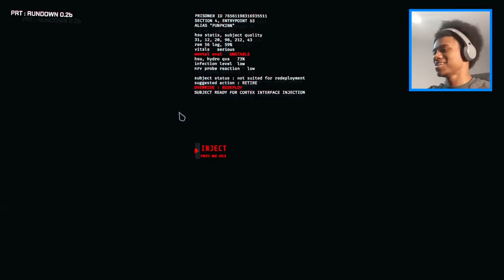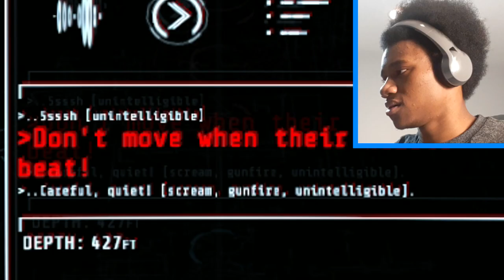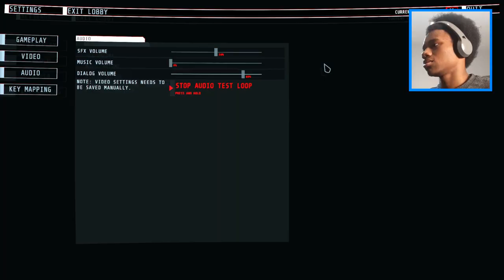Alien Ice Sculptures...And What Is That On The Right...GTFO! Early Access Alpha